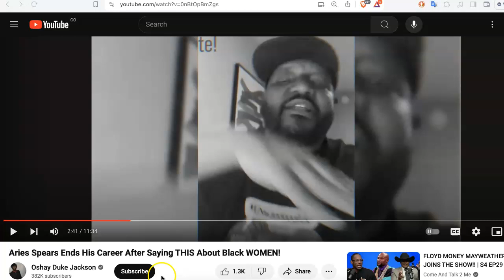"Black" women mad @Aries- Did He Lie?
Politically incorrect social commentary with comedy